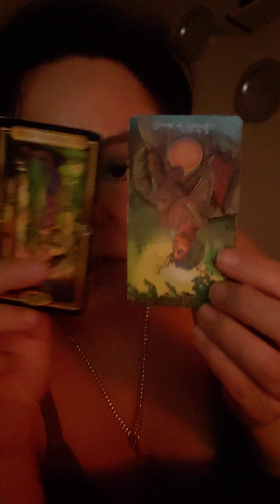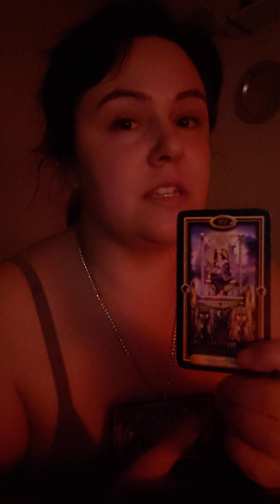This Tower Is Burning Down, Never To Be Rebuilt.